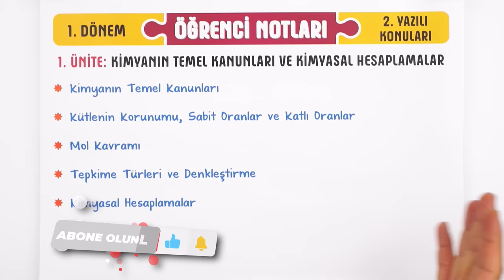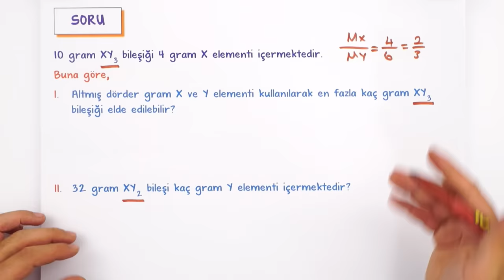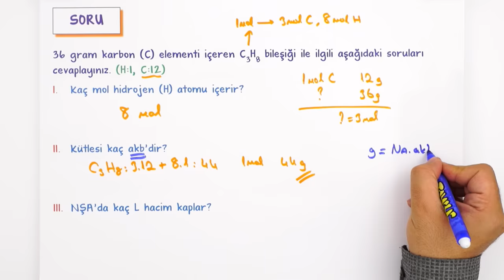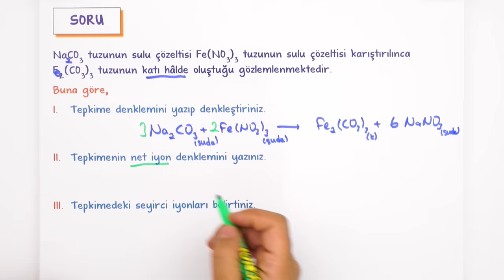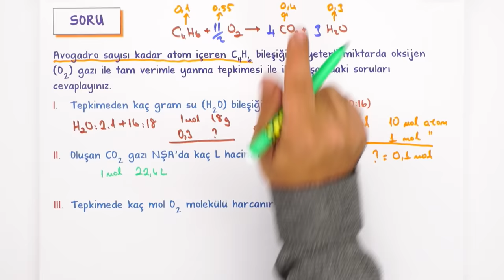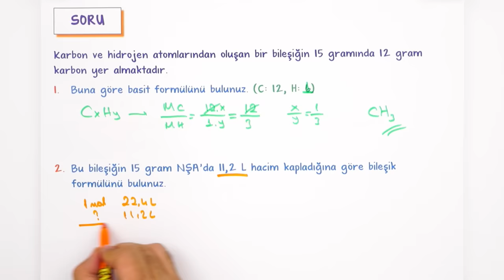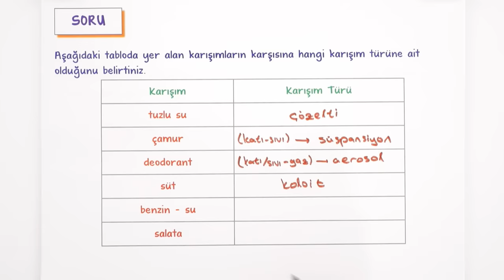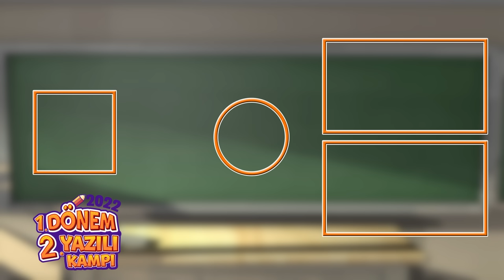10.Sınıf Kimya 1.Dönem 2.Yazılıya Hazırlık 📑 #2023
Yazılı öncesi bol soru çözerek konuları pekiştirmek için sana uygun kaynaklar burada 👇
Yazılıkampı boyunca 10.sınıf derslerinde bilmen gerekenlerin olduğu mükemmel yazılı provası ile karşınızdayız! Kimya sınavına girmeden önce mutlaka yazılı hazırlık videosunu izlemelisin. Ayrıca videonun PDF'sini indirmeyi de unutma.😉🚀